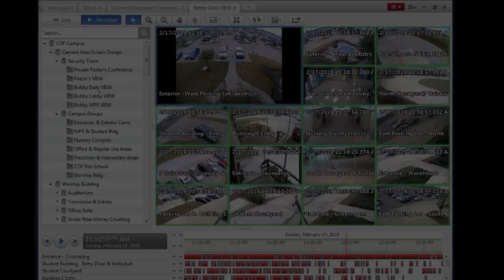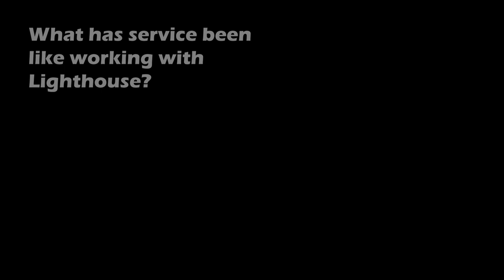Security Cameras for Churches – Recommendation (for Lighthouse Video Surveillance)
Security Director for Community of Faith, a place of worship near Houston Texas; provides a strong recommendation for Lighthouse Video Surveillance.  Over the past few years, Lighthouse continued to add on to this church’s security camera system to meet their changing needs.
Lighthouse Video Surveillance is a Houston-based company that specializes in Security Camera systems and Access Control systems.